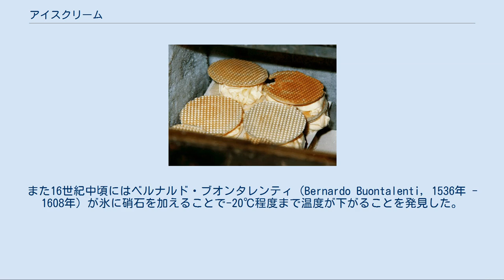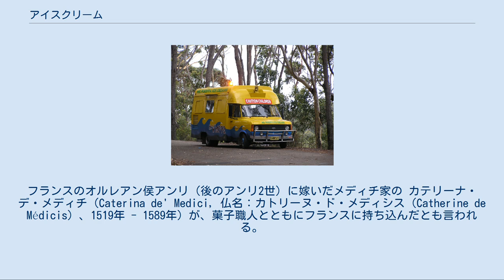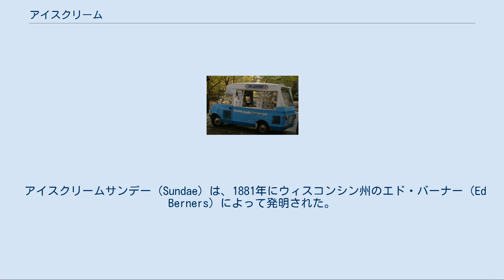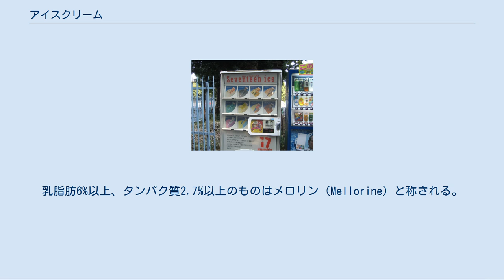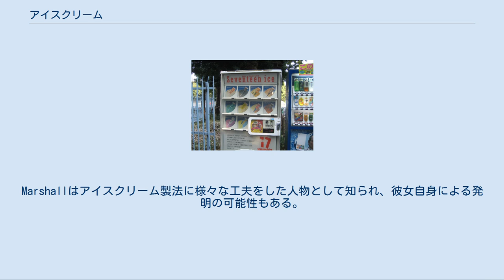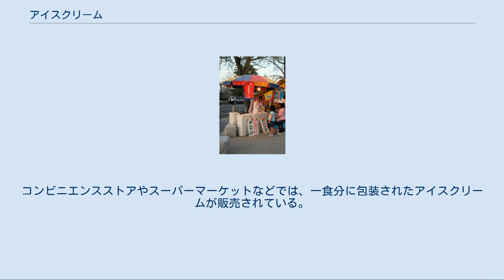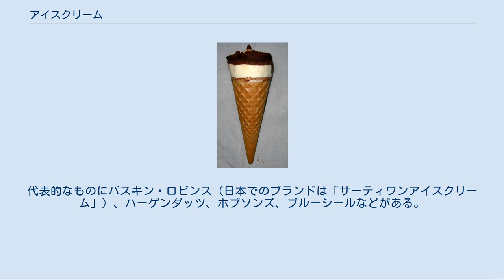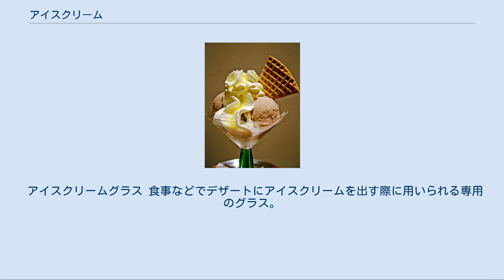アイスクリーム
アイスクリーム　カクテルグラスに盛られ、ホイップクリームとウエハースを添えて アイスクリーム（英: ice cream）は、牛乳などを原料にして、冷やしながら空気を含むように攪拌してクリーム状とし、これを凍らせた菓子である。
そのうち、柔らかいものは「ソフトクリーム」と呼ばれる。
 後述する通り、国によっては「アイスクリーム」製品の規格を規定する場合がある。
例えば日本では乳固形分及び乳脂肪分が最も高いアイスクリームと、アイスミルク、ラクトアイスの3種類を合わせて広義に「アイスクリーム類」と称す。
乳成分をほとんど含まず、クリーム状でない氷菓もアイスクリームに括られることも多い。
 乳製品を天然の氷や雪で冷やして食べる習慣は紀元前より見られた。
すでに殷の時代の中国や古代エジプトにはシャーベットのような冷菓が存在した。
 ユリウス・カエサルやアレクサンドロス3世（大王）は乳や蜜に氷や雪を加えて飲んだという話が伝わっている。
また、もともとは3000年以上前に中国で作られた菓子であるとマルコ・ポーロは伝えている。
彼が中国で乳を凍らせたものを食べ、その製法をイタリアに伝えたという話もある。
 16世紀初頭にパドヴァ大学の教授だったマルク・アントニウス・ジマラが常温の水に多量の硝石を溶かすと溶解熱により吸熱反応を示し、水の温度を下げることができることを発見した。
また16世紀中頃にはベルナルド・ブオンタレンティ（Bernardo Buontalenti, 1536年 - 1608年）が氷に硝石を加えることで-20℃程度まで温度が下がることを発見した。
この原理を利用することで雪や氷を使用しなくてもシャーベットのような食品を人工的に凍結させることが可能となった。
もちろんその水溶液から硝石は何度でも回収できる。
 現在のアイスクリームの原型は16世紀中頃、フィレンツェでブオンタレンティがメディチ家のために創作したセミフレッドのズコットとされている。
フランスのオルレアン侯アンリ（後のアンリ2世）に嫁いだメディチ家の カテリーナ・デ・メディチ（Caterina de' Medici, 仏名：カトリーヌ・ド・メディシス（Catherine de Médicis）、1519年 - 1589年）が、菓子職人とともにフランスに持ち込んだとも言われる。
しかし、米国ニューヨーク大学のローラ・ワイスは、この話には根拠がないと述べている。
 1686年、シチリア出身のフランチェスコ・プロコピオ・ディ・コルテッリ（仏名フランソワ・プロコープ）がパリでカフェ「ル・プロコープ」を開店し、1720年、シチリアの氷菓グラニータをアレンジしたグラス・ア・ラ・シャンティ（glace à la chantilly）を売り出した。
これはホイップクリームを凍らせた氷菓であり、アイスクリームの商業的成功の最初の例と見なされている。
 イギリスには1624年、カトリーヌの孫アンリエット・マリーがチャールズ1世（1625年 - 1649年）の元に嫁いだ時にジェラート（アイスクリーム）職人を伴い伝わったと言われる。
チャールズ1世の宴会でフランスの料理人ド・ミレオによって作られ、大いに賞揚されたという。
チャールズ1世は、アイスクリームの製法を秘密にし、王にだけアイスクリームを提供する見返りに、アイスクリーム職人に一生年金を与えたという伝説がある。
しかし、この逸話は19世紀以前の文献には現れず、アイスクリーム売りによる創作とされている。
なお、この時代になってもアイスクリームはまだ乳製品をほとんど使用しておらず、代わりにメレンゲを使用したシャーベットに近いものであった。
 初期のアイスクリームは、冷たいボウルの中で手を使い造られたため、製造は大変に困難であった。
これを改良する発明は主に18世紀に移民によってアイスクリームが伝わったアメリカ合衆国でなされた。
1846年、アメリカのナンシー・ジョンソンという主婦によって手回しのクランク式の攪拌機が発明された。
1851年にはメリーランド州ボルチモア市の牛乳屋ヤコブ・フッセルが、余った生クリームを処理するために世界初のアイスクリーム製造工場を造った。
この後、アイスクリームは量産品と、生洋菓子にはっきり分かれるようになる。
量産品のアイスクリーム製造は、アメリカ合衆国が盛んである。
一方、1867年にドイツで製氷機が発明されると、この冷凍技術と酪農の発達に伴い、アイスクリームの工場生産時代を現出し...